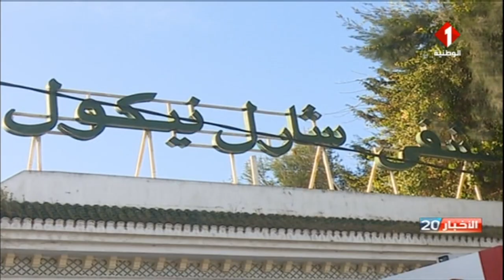مستشفى شارل نيكول : تدشين وحدة الاعداد للولادة بقسم أمراض النساء والتوليد